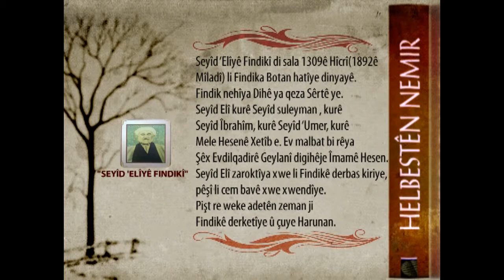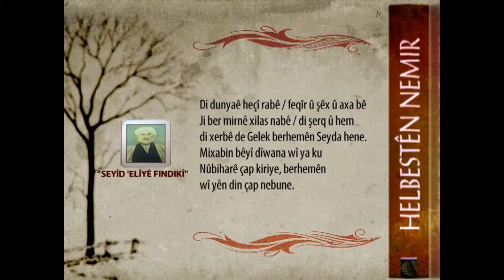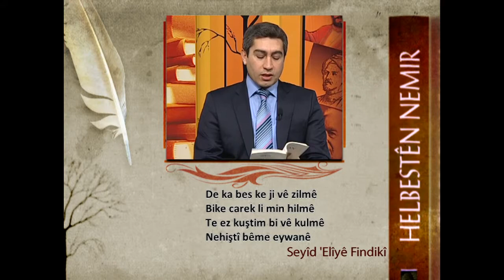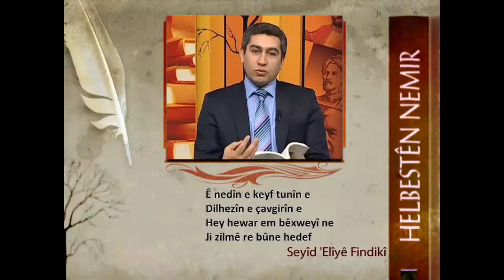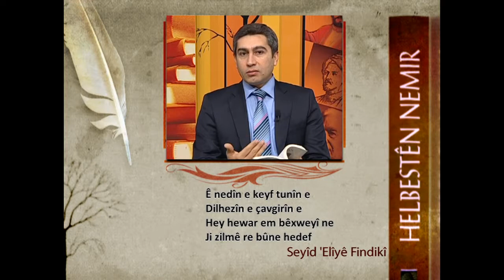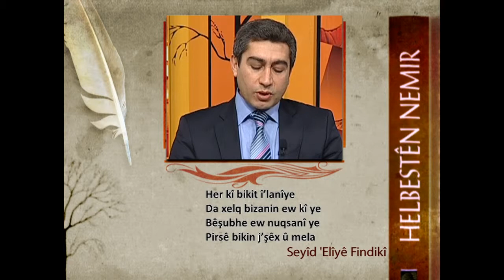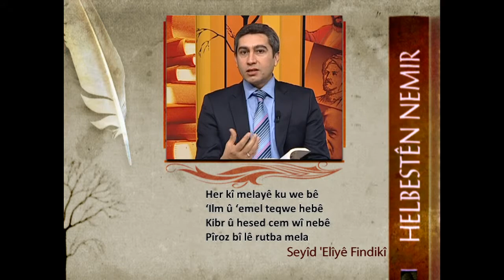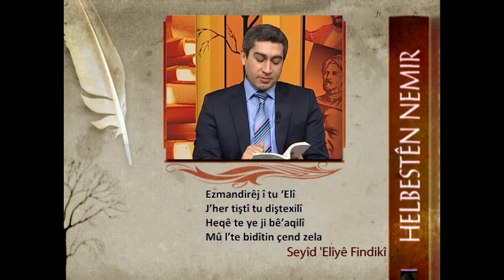Helbesten Nemir Seyid Eliye Findiki- Helbesten Nemir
Di vê vîdeoyê de me helbestên Seyîd Eliyê Findikî xwendine. Helbestên nemir. Feqiyê teyran. Ehmedê Xanî. Melayê Cizîrî. Elî Herîrî. Cegerxwîn. Seyîd Eliyê Findikî, Mem û zîn. Mewlûd. Nûbihar, nehcul enam. Dîwan.